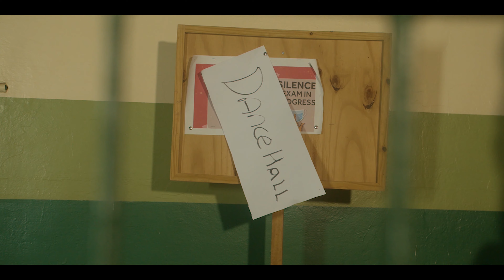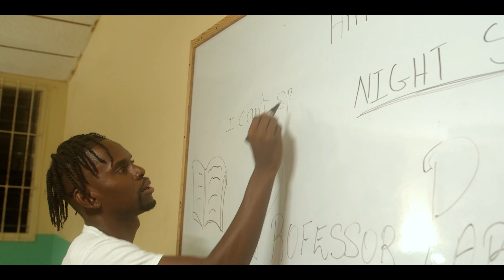Paragan - Duncehall (Official Video)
Stream Paragan- Duncehall

Follow Paragan on all Social Media Platforms

Mix and master: Chiavi Studio
Video editor: Jojoink Designs
Videographer : Saii media
Riddim/Instrumental: Meltin Muzik